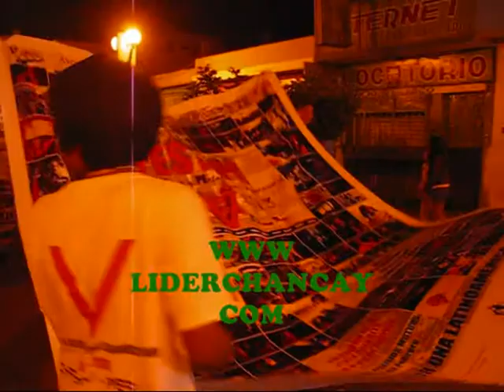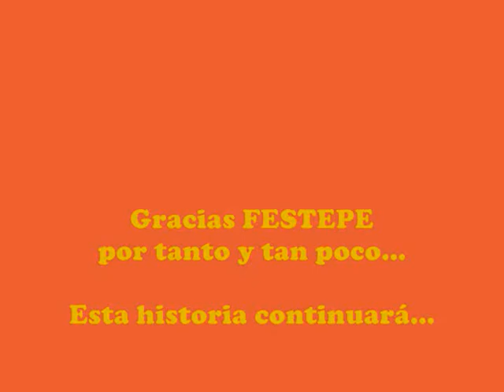FESTEPE: Pasacalle final por el Boulevard de Chancay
09 febrero 2013.- Pasacalle final por el Boulevard de Chancay hasta la Plaza de Armas, de todos los participantes del quinto Festival de Teatro y Performance 2013. Vídeo: Georgina Carlos.